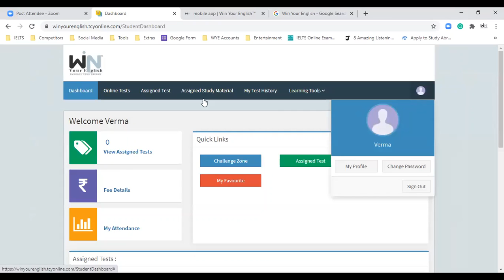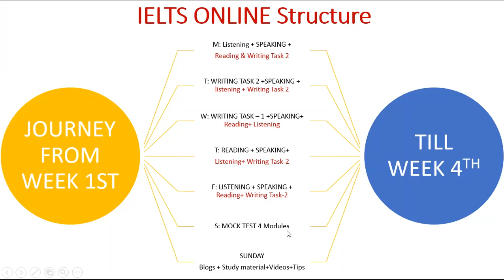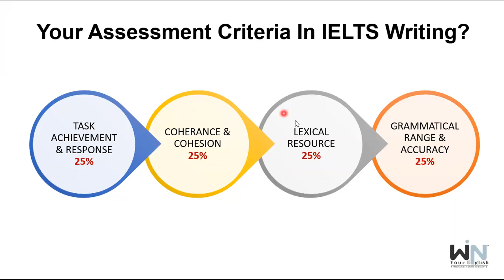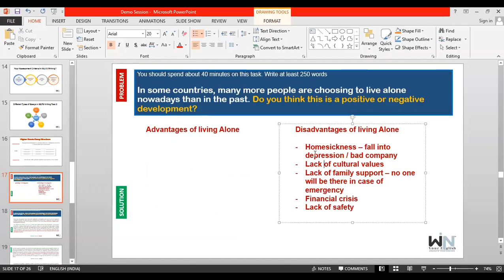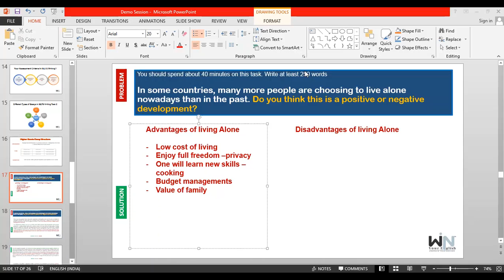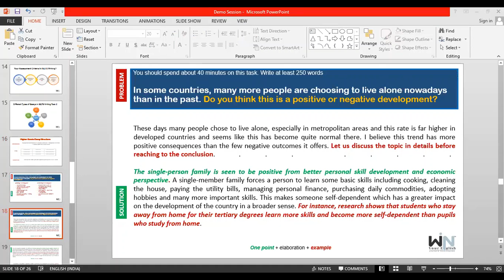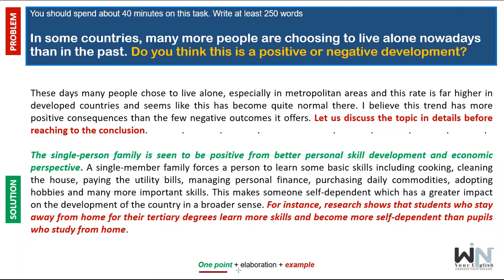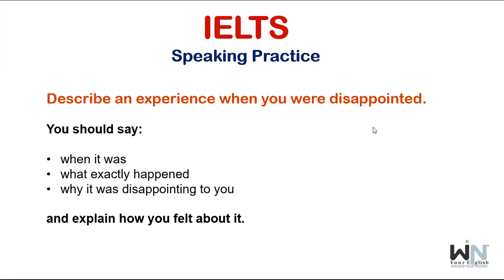Win Your English™ IELTS Demo 22-02-2021 9:00 PM